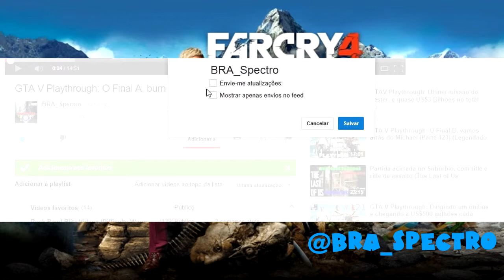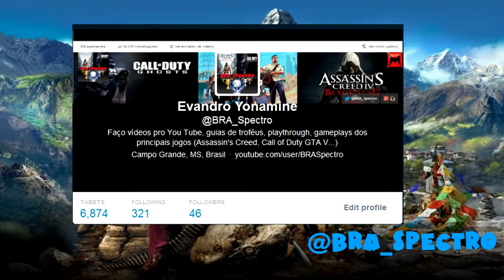O Fim de Noore - Far Cry 4 Melhores Momentos #36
Esse vídeo faz parte de uma das minhas livestreams, se você quiser assistir todas essas livestreams e todos os vídeos de melhores momentos, eu criei uma lista de reprodução pra isso: